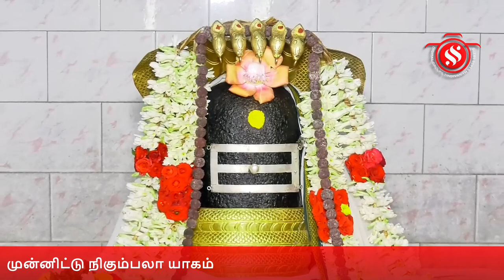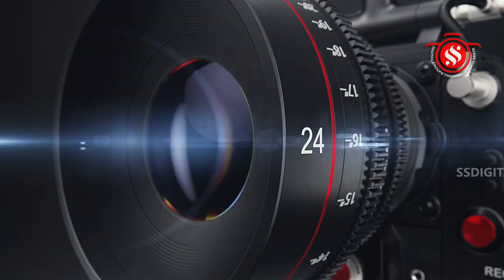திண்டிவனம் வட்டம் பெரியதச்சூர் ஸ்ரீஅகத்தீஸ்வரர் சிவாலய பிரத்யங்கிராதேவி நிகும்பலாயாகம்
விழுப்புரம் மாவட்டம், திண்டிவனம் வட்டம் பெரியதச்சூர் கிராமத்தில் எழுந்தருளியிருக்கும் அன்னபூரணி உடனுறை ஸ்ரீ அகத்தீஸ்வரர் சிவாலய வளாகத்தில் உள்ள பிரத்யங்கிரா தேவிக்கு   மார்கழி மாத  அம்மாவாசை  முன்னிட்டு நிகும்பலா யாகம் நடந்தது. விழுப்புரம் மாவட்டம், திண்டிவனம் வட்டம் பெரியதச்சூர் கிராமத்தில் எழுந்தருளியிருக்கும் அன்னபூரணி உடனுறை ஸ்ரீ அகத்தீஸ்வரர் சிவாலய வளாகத்தில் உள்ள பிரத்யங்கிரா தேவிக்கு புரட்டாசி  மாத  அம்மாவாசை  முன்னிட்டுயாக குண்டத்தில் மிளகாய், பழங்கள், மூலிகைப் பொருட்கள் உள்ளிட்டவை செலுத்தப்பட்டது. தொடர்ந்து உற்சவமூர்த்தி கோவில் உட்பிரகாரம் வலம் வரும் நிகழ்ச்சியும், யாகசாலையில் வைக்கப்பட்ட கலச நீர், பால், சந்தனம் உள்ளிட்ட பொருட்களால் மூலவருக்கு அபிஷேகம் செய்யப்பட்டது.
பின்னர் மலர்களால் அலங்கரிக்கப்பட்ட பிரித்தியங்கரா தேவிக்கு பஞ்சமுக தீபாராதனை காண்பிக்கப்பட்டது.